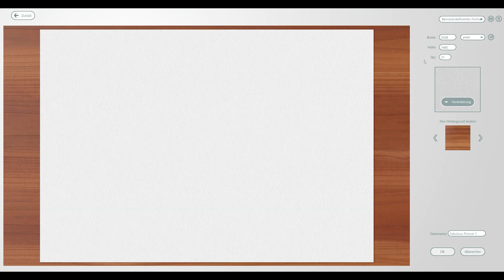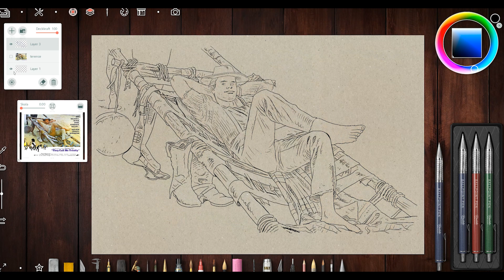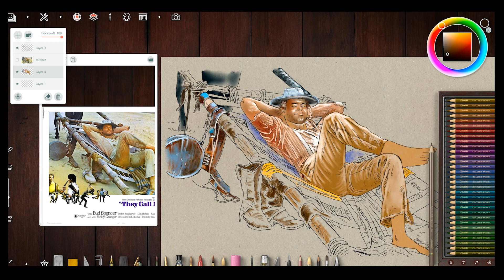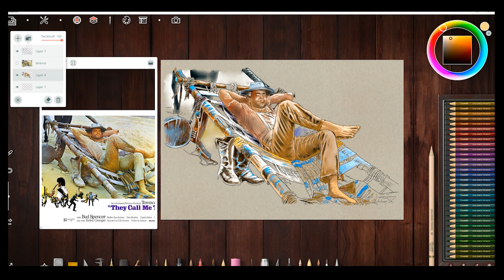Terence Hill Speedpaint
Realistic Paint Studio Zeichnung bei cooler Westernmusik.